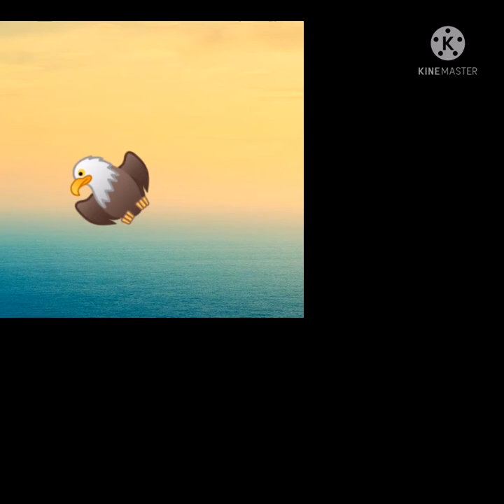Gullane Pictures Logo (2000)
A Water And Seagull Sounds Followed By A Metal Screeching And Wind Chime Sounds, This Is The 2000 Movie Thomas And The Magic Railroad.